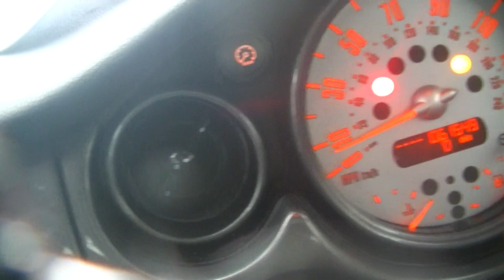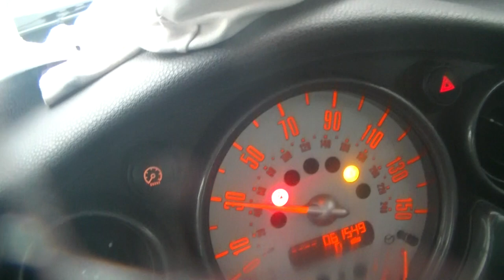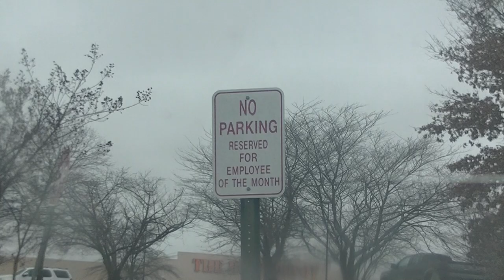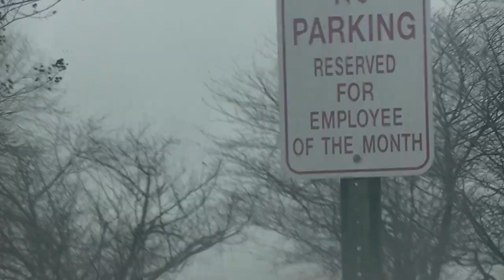ag gets cocky n immediately regrets it *THAT'S WHAT CHU GET, BITCH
you like this even more ghetto version of the (already) violent femmes
like clockwork it starts beeping
i don't follow all the rules, just the ones that make sense to me at the time
i shouldn't have done that little smirk, God was mad
did yawl hear that, we just ran off the road
risks baby, RISKS
i just fucked up my alignment even more
i am actually really embarrassed right now
yet another reason why women shouldn't have a license
...and i just got two new tires
imma check it out once again
fuck you employees of the month
nice ass, ag
watch ag go to the atm
yes i am always this happy all by myself
i talk to all the machines
have yawl ever seen a tire pressure gauge
i'll be back vortex